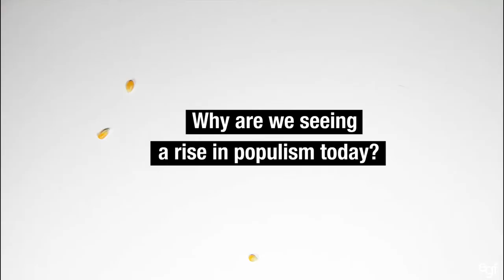The Populist Explosion, Interview with Author John Judis